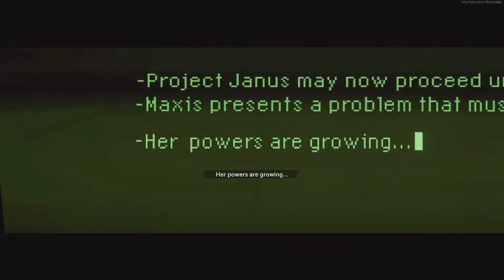Call of Duty Black Ops Cold War Mauer der Toten EASTER EGG ENDING